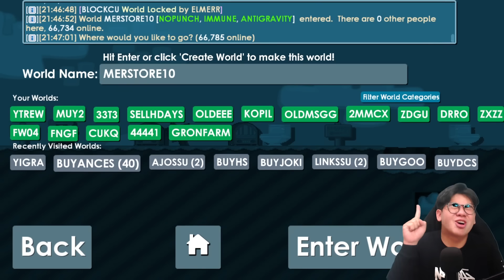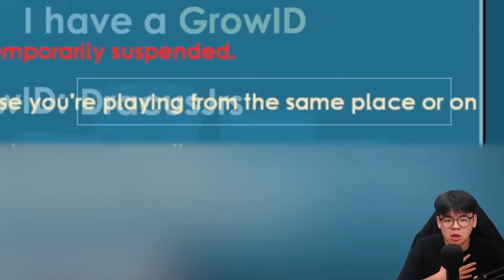BARU MULAI SERIES UDAH DIKASIH SINYAL MEMATIKAN DARI UBISOP - Growtopia Indonesia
baru mulai series Rto 5 bgl udah dikasih sinyal sama ubisop... haduh panik panik gak?

Arigatou mina :)

✨ Musik Yang Gw Pake :
- Live Tomodachi
- Lagu spotify koplo
- 3.30 am
-KALIMBA sad song
@Lucas Pittman